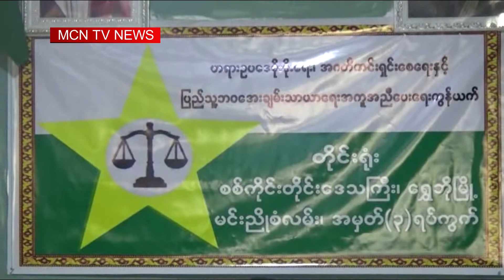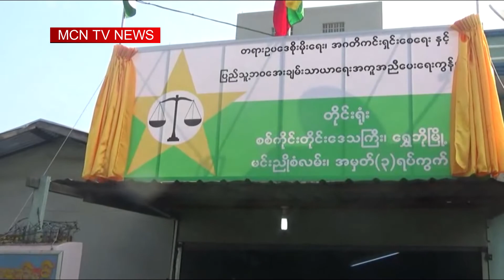ဥပေဒေၾကာင္းဆိုင္ရာ မမွ်တမႈေတြကို ကူညီေျဖရွင္းႏိုင္ဖို႔ LAPP ႐ံုး ေရႊဘိုမွာ ဖြင့္လွစ္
ဥပေဒေၾကာင္းဆိုင္ရာ မမွ်တမႈေတြကို ကူညီေျဖ႐ွင္းႏိုင္ဖို႔ တရားဥပေဒစိုးမိုးေရး၊ အဂတိကင္းရွင္းေရးႏွင့္ ျပည္သူ႔ဘဝေအးခ်မ္းသာယာေရး အကူအညီေပးေရးကြန္ရက္ LAPP ႐ုံးကို ေရႊဘိုၿမိဳ႕မွာ ဖြင့္လွစ္ခဲ႔ပါတယ္။ ဒီသတင္းကို မုံရြာသတင္းေထာက္ ထြန္းလင္းဦးက ေပးပို႔ထားၿပီး၊ တင္ေမာင္ေထြးက တင္ဆက္ ေပးထားပါတယ္။